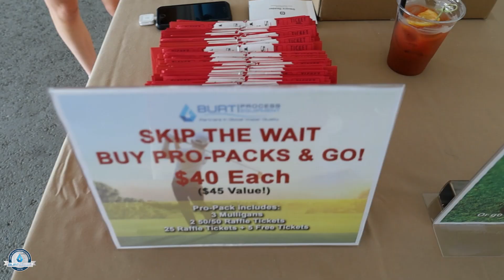2024 Annual Golf Tournament & Fundraiser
The Burt Process Equipment 29th Annual Golf Tournament & Fundraiser reached new records!

Thanks to our generous sponsors and players, an astounding $40,000 was raised, far surpassing our goal of $30,000! As a result, Burt Process donated $15,000 to the Alzheimer's Association CT Chapter and another $25,000 donated to the Connecticut Children's Foundation.

Burt Process Equipment has raised $175,000 in contributions to benefit Connecticut children and families since 2006.

Special appreciation goes to the dedicated newly formed Burt Process Golf Committee for coordinating a highly successful and ever-expanding fundraiser and to the Burt Golf Staff for bringing excitement and fun to this great tournament for the benefit of our customers, supplier-partners, family, friends, beneficiaries, and a great cause.

Check out this year's tournament photos and sponsors gallery on the Past Events page.

The Burt Process Equipment Golf Committee is already planning a bigger and better event for the 30th Annual Tournament and Fundraiser.  We look forward to your support and hope you join us on May 30th, 2025, at Tunxis Country Club in Farmington, CT.

We look forward to everyone's attendance and support again at the 30th Annual Tournament & Fundraiser.